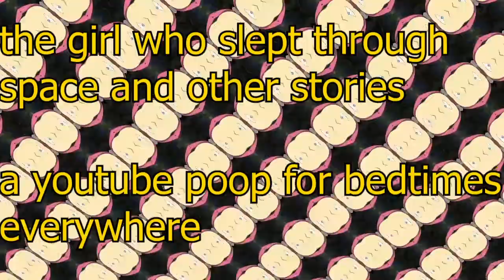(epilepsy warning)(ytp) The Girl Who Slept Through Space